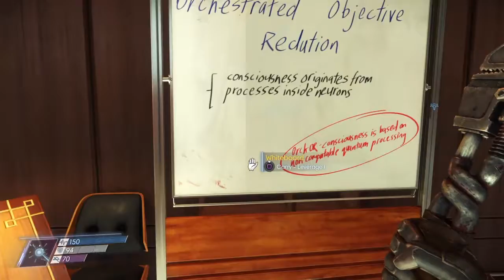Prey part 22